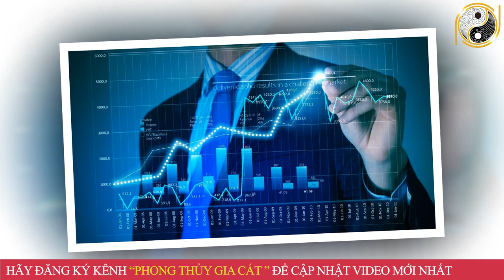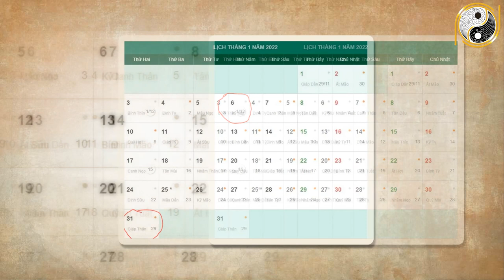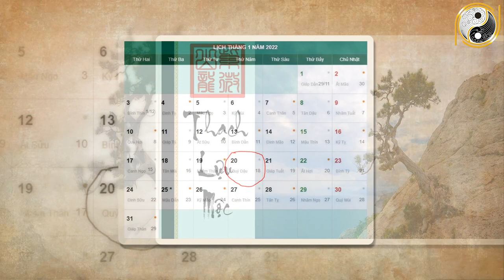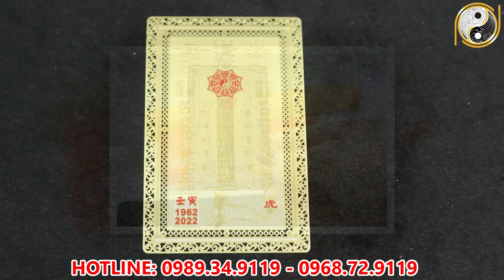Tử Vi Tháng 12 Âm Lịch Tuổi Canh Thìn 2000 May Mắn, Giàu Có Hay Vận Hạn Thế Nào, Đầy Đủ Và Chính Xác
01. Linh phù giải hạn
02. Hồ lô hóa giải Ngũ Hoàng
03. Mai Hoa Phú Quý
04. Gương bát quái tinh cầu
05. Kim bài thái tuế 2023
06. Vòng tam hợp Dần Ngọ Tuất
07. Vòng tam hợp Thân Tý Thìn
08. Vòng tam hợp Hợi Mão Mùi
09. Vòng Tam Hợp Tỵ Dậu Sửu
10. Bát bảo tâm kinh
11. Minh Quang pháp bảo cầu
12. Minh Quang pháp bảo lục giác
13. Tỳ Hưu Lộc Tài (Đồng)
14. Tỳ Hưu Khai Vận ( Bạch Ngọc)
15. Bách Niên Tụ Tài ( tụ tài lộc)
16. Song long ngọc ấn ( ấn thăng quan)
17. Kim bài ngũ Lộ Thần Tài
18. Hồ lô bình an ( treo xe)
19. Móc khóa văn xương
20. Ống bút văn xương gỗ đào
21. Bút văn xương gỗ đào
22. Bút văn xương gỗ đào nhỏ
23. Hoa mai kim tiền ( mạ vàng )
24. Các vật phẩm phong thủy khác Tử Vi Tháng 12 Âm Lịch Tuổi Canh Thìn 2000 May Mắn, Giàu Có Hay Vận Hạn Thế Nào, Đầy Đủ Và Chính Xác